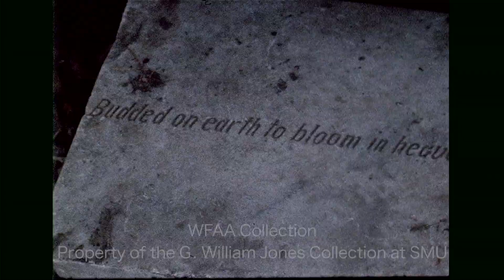Coverage of The Trinity River Massacre - February 1971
0:00, 0:54, 8:25, 14:57 - (February 19, 1971) In what would come to be known as the Trinity River Massacre, on February 15, 1971, Rene Adolpho Guzman (Rene Adolfo Guzman) and Leonardo Ramos Lopez abducted five Dallas police officers at 2810 Ingersoll Street, executing three of them (Deputy Sheriffs William Reese, Samuel Infante, and Arthur James Robertson) on the banks of the Trinity River in West Dallas. The officers were investigating a robbery involving Guzman and Lopez, which occurred in Bristol, Texas. Deputy Sheriffs Arthur Daniel “A.D.” McCurley, Jr., and Wendell Dover were able to escape their capture. On February 19, 1971, Guzman and Lopez, along with Angie Rojo Hernandez and Mary Alice Rosales, were arrested at an apartment complex located at 4627 San Jacinto in Dallas.  Prior to the apprehension of these four suspects, police entered the apartment of Thomas (Tomas) Rodriguez and his pregnant wife, Berta, believing that Guzman and crew were in their residence.  Rodriguez allegedly shot at the officers, and they returned fire, hitting both Tomas and Berta.  In an interview, Dallas County Sheriff Clarence Jones, talks about putting their case together.  He goes on to discuss the investigation into the Rodriguez case and what happened that evening. Jones goes on to talk about the suspects' arrest.  Jones discusses the cooperative effort among law enforcement agencies in solving this case and continues to discuss Guzman and Lopez and how their arrest came about that night.

0:23 - During the day, investigators, including Sheriff Jones & Deputy Sheriff McCurley, search the banks of a river (Silent).

1:40, 5:20 - (February 16, 1971) McCurley holds a press conference with Jones and discusses the events of the evening.  Additional silent footage from the conference.  Jim Mitchell reporting.

2:29, 5:50 - (February 25, 1971) In an interview, Jones describes how Guzman and Lopez are more than likely going through tremendous withdrawals given their narcotics habit, and he outlines the medical treatment they're receiving. Jim Mitchell reporting.  Additional silent footage from the interview.

3:45, 6:18, 9:09 - At night, Dallas police investigate the murder scene (Silent). Additional silent footage of the investigation as McCurley talks to officers.

4:18 - (February 15, 1971) At a press conference, Jones says that this crime is needless and describes the Dallas Deputy Sheriff's involved in the incident.

6:42, 7:42, 9:02, 9:27, 18:16 - (February 19, 1971) Various shots from the processing of the suspects following their arrest.  Guzman, shirtless, is seen being escorted thru the courthouse and into a courtroom.  A man walks into a cell to see Guzman, inspect him, and dress him.  Guzman is seen being escorted by Dallas Deputy Sheriff Tom Barker, who would later be accused of inflammatory comments about the neighborhood where the incident occurred. A woman is also seen being escorted into court. McCurley and Jones attend the court proceedings. Carl Mayo reporting. Lopez appears before a judge while Jones stands beside him (Silent).

7:05, 8:58, 9:05, 14:11 - Various shots inside and outside a home, with blood on the floor and personal belongings strewn about in disarray (Silent).  Brief shot of an attic opening. Brief silent shot outside of Apt. #4 and inside of chairs being stacked, leading to the attic. Additional silent footage outside Apt #4 with a brick at the bottom of the staircase that reads, "Budded on earth to bloom in heaven."

7:51 - Rodriguez lies in a hospital bed while Ed Polk with the Dallas Legal Services Project (DLSP) stand by his bedside with another man, talking to Rodriguez (Silent).